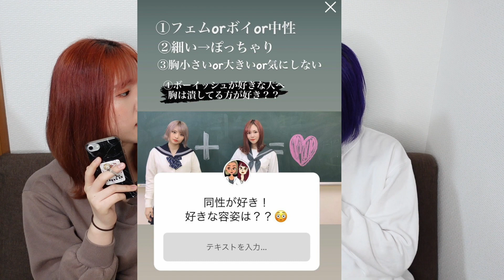レズビアンが好きなお体の話。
みんなが知りたいことあれば教えて！！